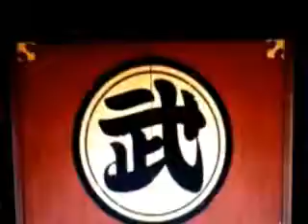DBZBudokai1#Le combat de végéta!